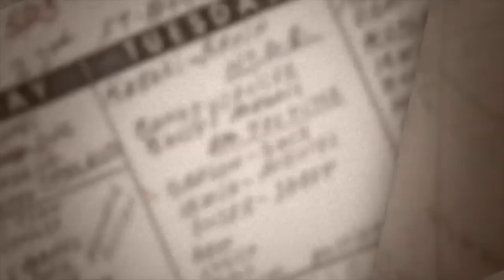Grilling JR #192: Bret's Gone! It's A New Beginning! In Your House - DX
On this episode of Grilling JR, JR and Conrad JR go back 25 years to discuss the fallout from the Montreal Screwjob, contract negotiations with the Hart family, Ken Shamrock's ascension to a top babyface, and the rise of The Rock against Stone Cold. Plus, the first Light Heavyweight Champion is crowned between Brian Christopher & Taka Michinoku, Butterbean is back taking on Marc Mero, the Outlaws defend the Tag Team Titles against LOD, Sgt. Slaughter in a boot camp match against Triple H, Jeff Jarrett takes on Undertaker, HBK takes on Shamrock, and Owen Hart returns!

LUCY - So whether you use nicotine while working, creating, or playing - Lucy Breakers are the intelligent choice.

JIMMY'S FAMOUS SEAFOOD - Tis the season for some seafood!!! It's not too late for you to grab that special someone the best gift this year! Several packages that make great holiday gifts, such as The Famous Gift Box which includes 4 of the Worlds Best Colossal Maryland Crab Cakes, 2 different crab soups, crab dip, seafood seasoning and their Signature Bay Sauce or the Tailgate Bundle with 2 pounds of wings, a full rack of bbq ribs, a pint of crab dip and Crab Cake Mix .. or create your own package.

ATHLETIC GREENS - To make it easy, Athletic Greens is going to give you a FREE 1 year supply of immune-supporting Vitamin D & 5 FREE travel packs with your 1st purchase. to take ownership over your health and pick up the ulimate daily nutritional insurance!

WOOOOO WINGS - Wooooo! Wings, a virtual restaurant concept from The Man himself, the Nature Boy Ric Flair. Enjoy the legendary flavors and world championship wings by ordering with your Uber Eats or Postmates app.  Wooo Wings is now open in Nashville, San Antonio, Jacksonville, Florida as well as Huntsville and Tuscaloosa in Alabama, with many more locations coming soon.  Try the only chicken wings worthy of carrying the name of the 16x World Heavyweight Champion.

GRILLINGJRONYOUTUBE.COM - Enjoy the whole episode or watch quick clips that will give you just the right helping of JR to get your day going.

GRILLINGJRTEES.COM - Love the show? Well, let everyone know that "The Voice Of Professional Wrestling" is your guy with cool shirts and merchandise over at GrillingJRTees.com

Have a RED ASS holiday season with JR's brand new "Red Ass" hot sauce! Grab your hot sauce, bbq sauce, beef jerky, chipotle ketchup and some much more over

Find everything you want to know about the show and our hosts over